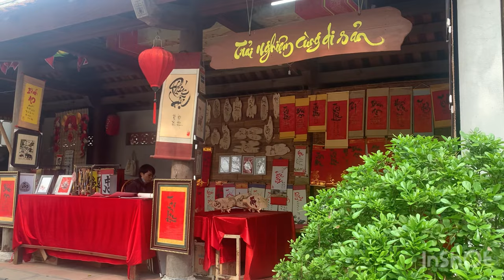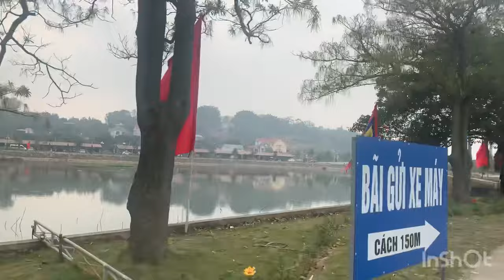40# Vãng Cảnh Đền Thờ Đức Thánh Trần Hưng Đạo, Tại Kiếp Bạc Hải Dương